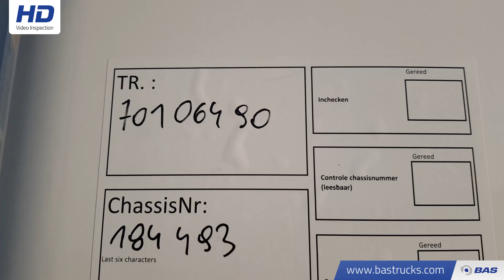70106490 Schmitz SCB*S3B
Schmitz SCB*S3B